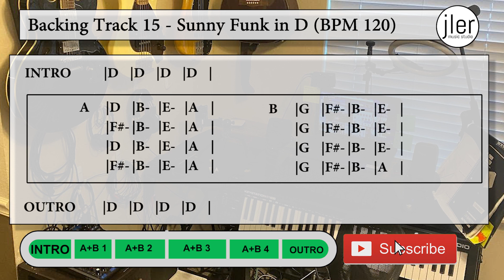Backing Track 15 Sunny Funk in D BPM 120